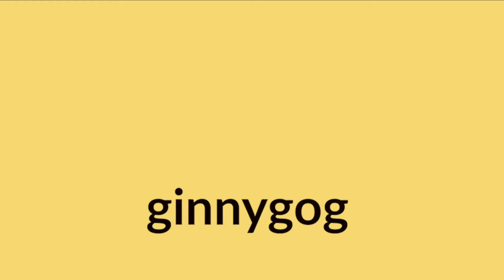Learn Jamaican Patois Ginnygog What It Means And How To Say It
Hi Everyone, learn what Ginnygog means in Jamaican Patois and how to say it?

We really appreciate it and love hearing from you. Thanks!